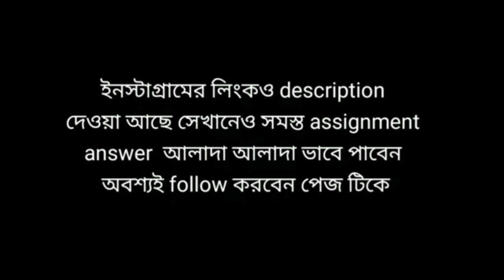nsou 2023 assignment answer 1st yearAE ES 2